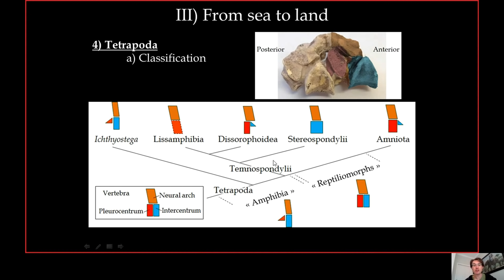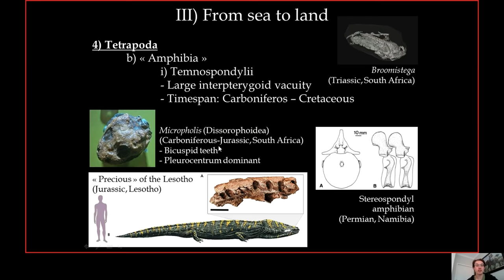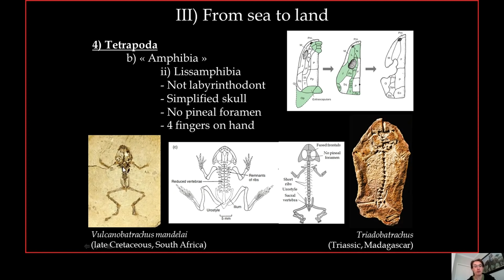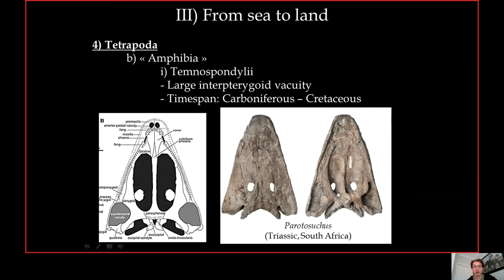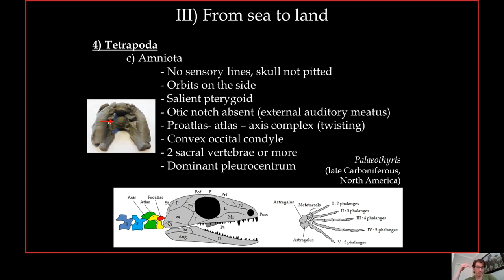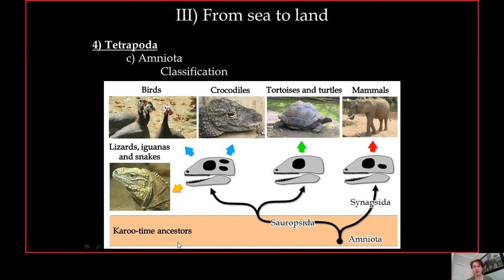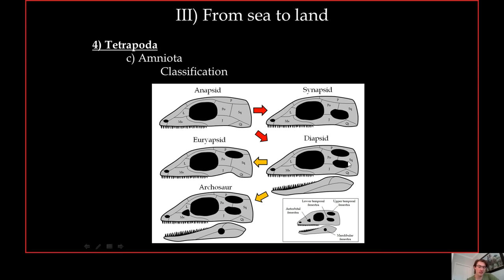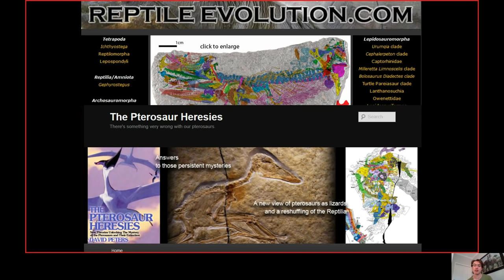Paléontologie des vertébrés #3 ‘Amphibiens’ et Amniotes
Cours sur la classification des Stegocephalia, Lissamphibia (grenouilles, salamandres, crapauds) et de leurs proches parents fossiles, ainsi que sur la la classification des amniotes en se basant sur les fosses temporales (anapsides, synapsides, euryapsides, diapsides et archosaures).